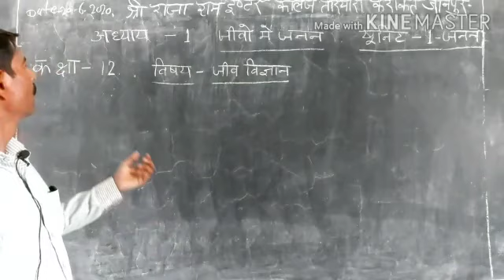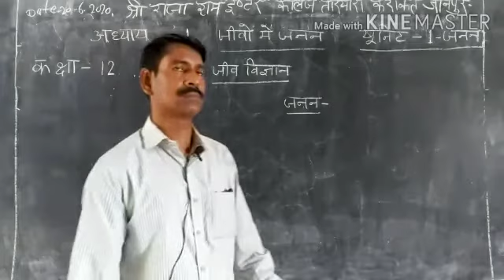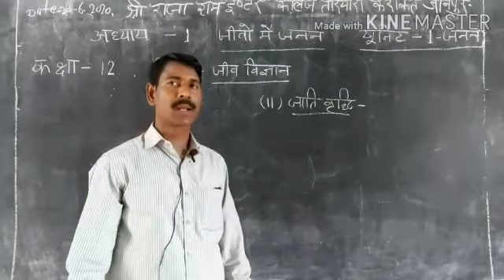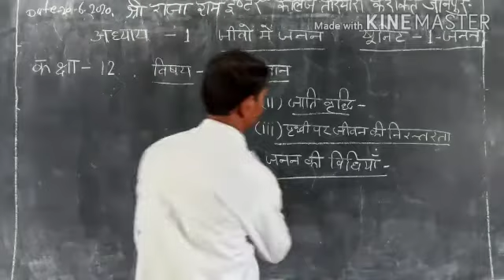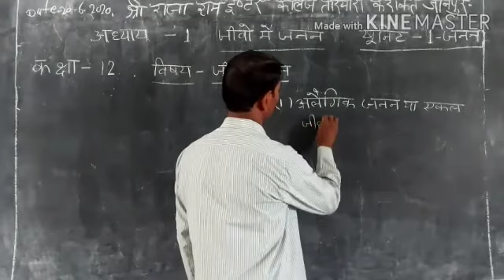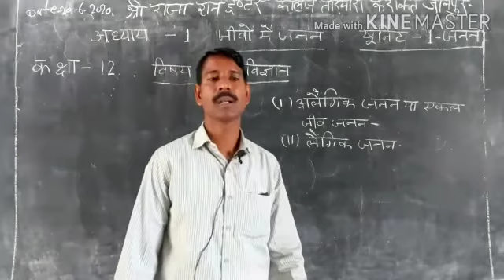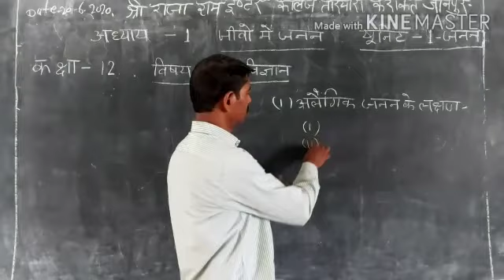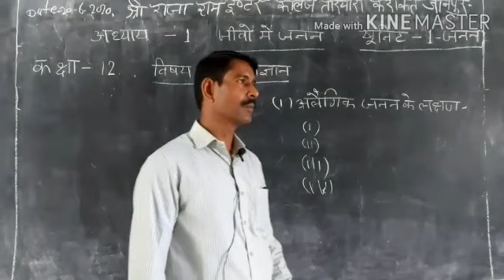CLASS12 BIOLOGY LECTURE 1